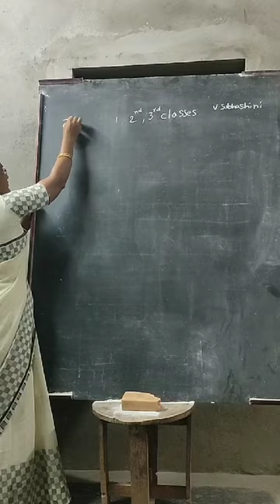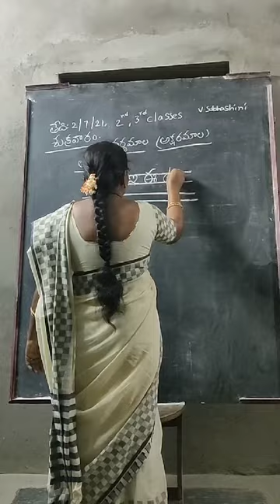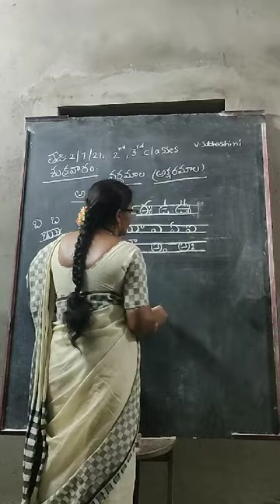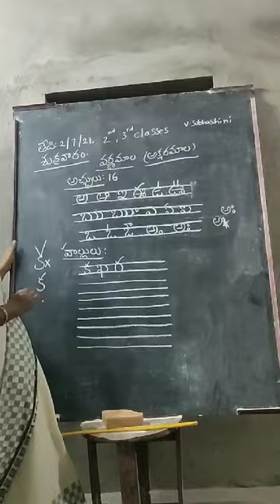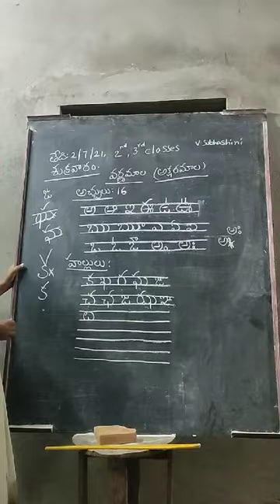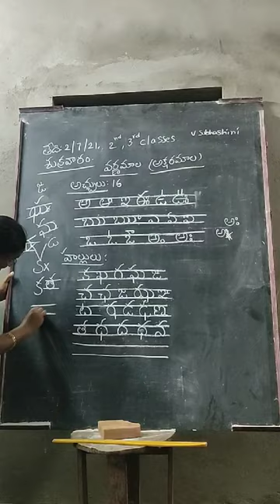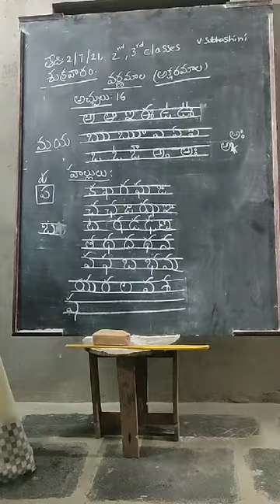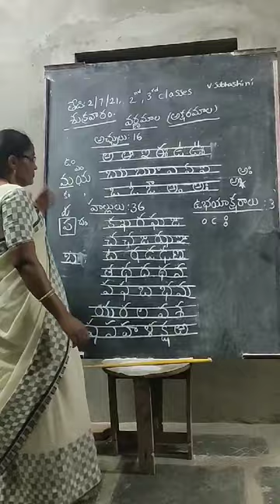Oxford high school 2 and 3 classes Telugu video